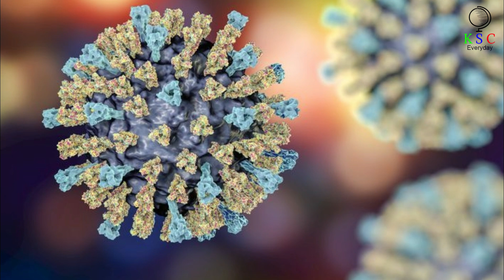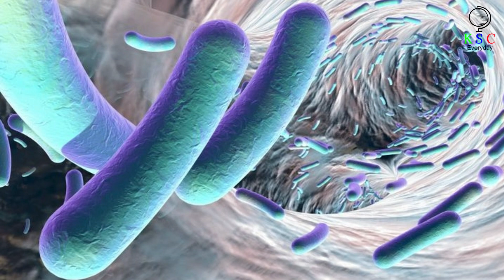When Scientists Examined Aztec Teeth, They Unlocked The Secret To A Mysterious Epidemic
scientists discover what probably killed the Aztecs
In laboratories thousands of miles apart, scientists are poring over centuries-old DNA. Using the latest technology, they are searching for answers to a mystery that has haunted historians for hundreds of years. In the 16th century a deadly epidemic swept through Guatemala and Mexico – killing millions of Aztecs in the last days of their empire. And now, researchers are edging closer to finding out exactly what caused it.